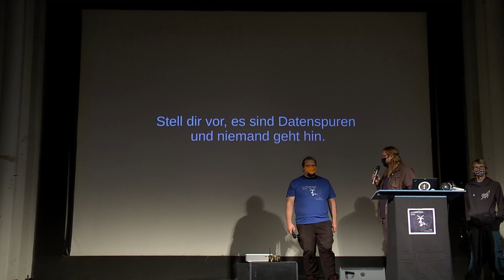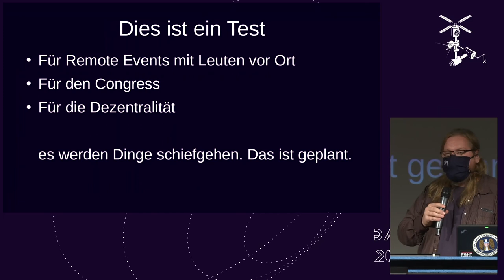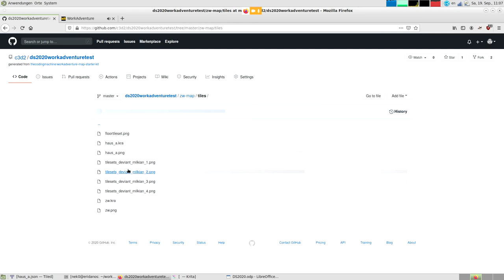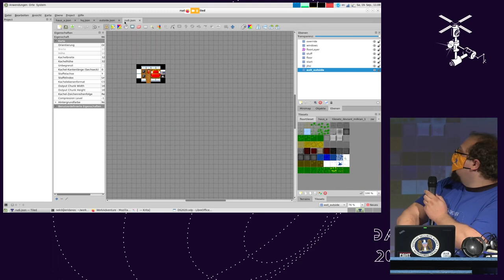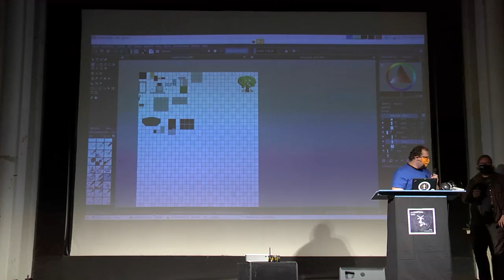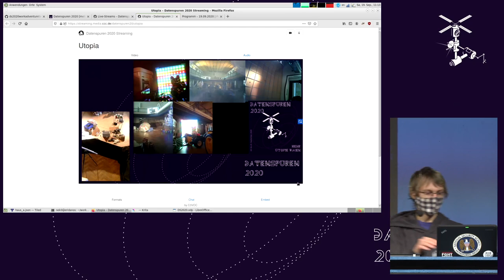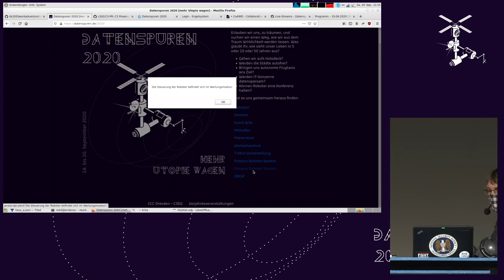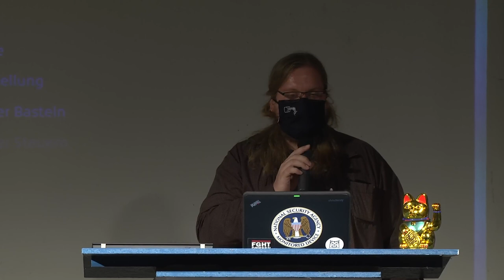Einführung Remote Datenspuren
Remote, Workadventure und Utopia C3-PR

Wir geben einen Einblick in die Technik hinter den Datenspuren 2020 und zeigen, wie man live mitmachen kann.

koeart honky nek0